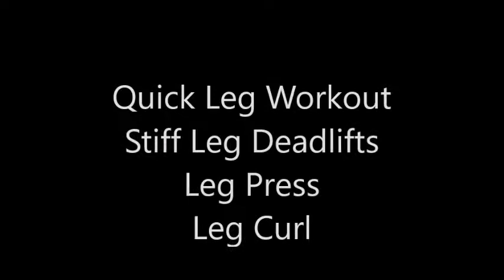Hangar Workout Legs Jan 25th 2018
Quick Leg Workout at the Hangar

Quick Leg Attack

You don’t need 90 minutes to fry up some legs

Focus on high reps - short rests - simple movements

Be done in less than 20 minutes

Stiff Leg Deadlifts 5 sets of 8 - 10

Leg Press 5 Sets of 10-15

Leg Curl 5 sets of 8-12

For 2018 I'm focusing on Higher Volume Bodybuilding.

My goal is to trim down from 383 lbs at my last meet December 16 2017.

My goal is to get to 275lbs.

These Videos are intended to

- Document my workouts
- Keep me accountable
- Show men over 40 how to get shit done

Get the Silverback Blueprint Podcast on iTunes

For men Over 40 looking to Rebuild themselves into Silverbacks!

The Silverback Blueprint Podcast is all about rebuilding the alpha male

Curd Hos